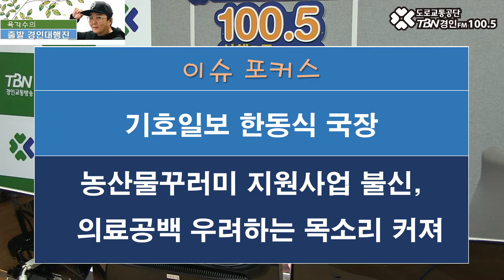2020 08 13 기호일보 한동식 국장(농산물꾸러미 지원사업 불신, 의료공백 우려하는 목소리 커져)